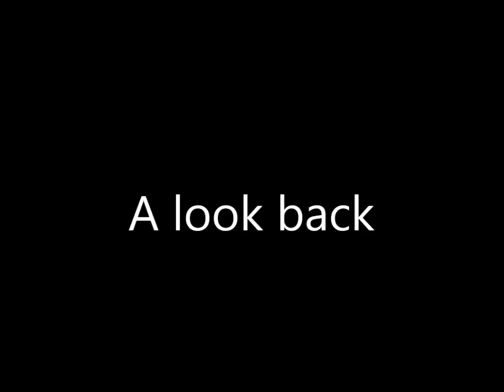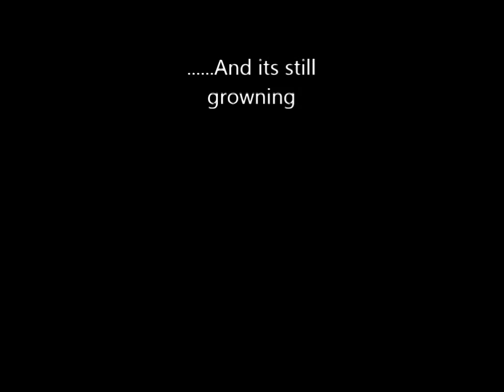Throw Back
Over the years my collection has changed and changed many times. Taking a look back to where it all started. Many more changes will be made in 2015. Thanks to all my followers for the support.